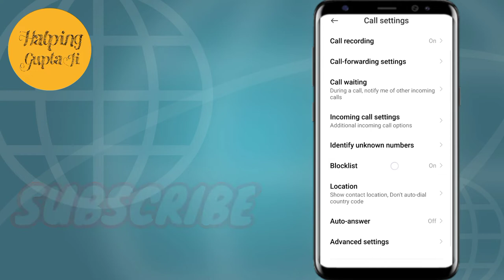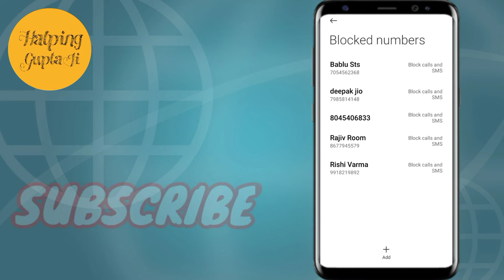Black list se number Kaise nikale ? block hue number ko unblock kaise karen ? Unblock kaise karen ?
Hello Dosto main aapko is video mein galti se block hui number ko unblock karne ke bare mein batane wala hun to is video ko last tak dekhen.

Topic:-
galti se block hue number ko unblock kaise karen
black list se number Kaise nikale
Number Ko unblock kaise karen
block number ko unblock kaise karen
unblock kaise karen
blacklist se number kaise remove kare
blacklist se number hatane ka tarika
blacklist se number kaise hataya jata hai
how to delete blacklist number
blacklist number ko unblock kaise kare
blacklist number kaise nikale
mobile number blacklist se kaise nikale
blacklist se number bahar nikalna hai
blacklist ka number kaise nikale
number ko blacklist se kaise hataye
blacklist
ब्लैक लिस्ट से नंबर बाहर कैसे निकाले
ब्लैक लिस्ट से नंबर बाहर निकालने का तरीका
ब्लॉक हुए नंबर को अनब्लॉक कैसे करें

Be Happy 🙂🙂😁😊